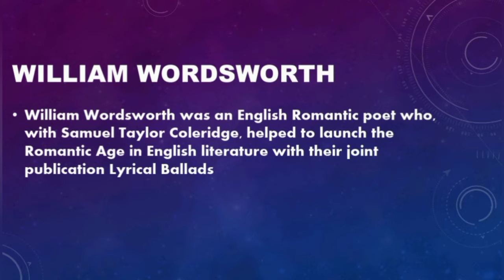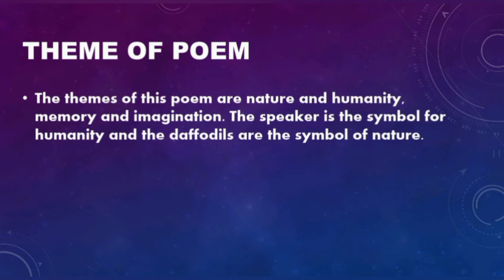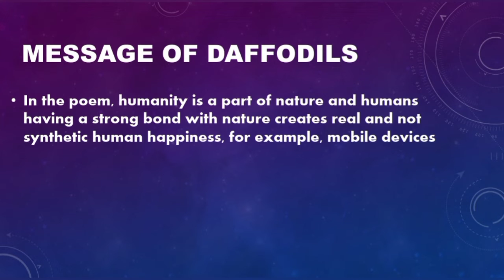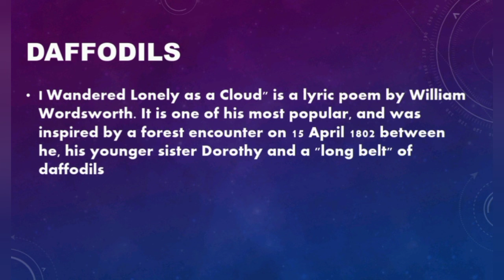Daffodils with short summary, message, theme and importance of title Daffodils